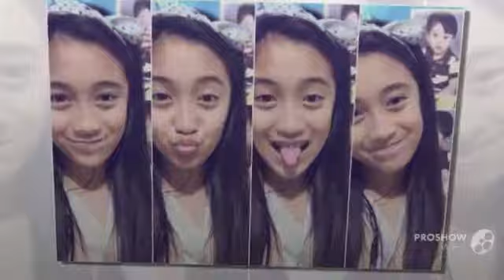Happy Birthday Bebe Chay